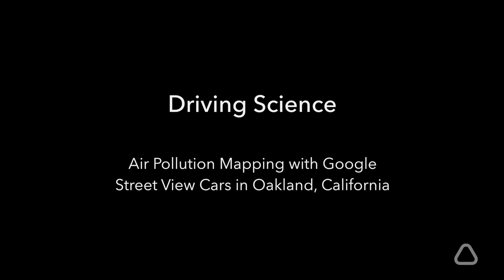Driving Science: Mapping Air Pollution in Oakland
In a data-driven future, the environment must be represented. Solving urban air pollution requires systemic solutions driven by sound science and powered by big data. Thankfully, technology now makes it possible to fill in the gaps.

On June 5, 2017, Google Earth Outreach, Aclima, the Environmental Defense Fund (EDF), and engineering researchers at The University of Texas at Austin (UT Austin) published results of a year-long mobile mapping campaign to measure hyperlocal air pollution in Oakland, CA. This breakthrough research is featured in the peer-reviewed journal, Environmental Science & Technology and is the first set of findings from Google and Aclima about street-level air quality in California communities.

Film directed by Reuben Herzl